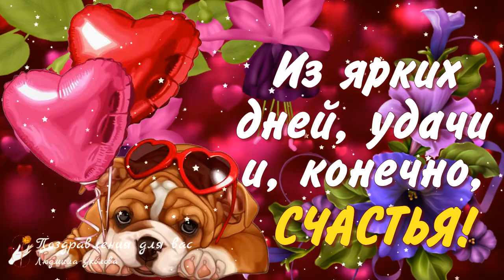🌺 Огромный Привет Прекрасному Человеку! Позитивчик для друзей ❤️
Огромный Привет Прекрасному Человечку! Тебе От меня! Позитивчик для друзей! Пожелания для друзей просто так, без повода!
Пусть у тебя все будет хорошо,
Чтоб улыбаться радостно хотелось часто!
Пускай подарит жизнь букет большой